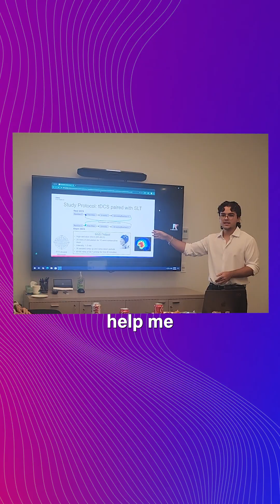Meet the Leadership Alliance Scholars!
Meet the Leadership Alliance Scholars who worked at the University of Pennsylvania! These students expanded their research experience, received mentorship, and gained a better understanding of the opportunities ahead of them following their undergraduate studies.

Hear from the students on what the Neuroscience and Society Scholars initiative means to them.